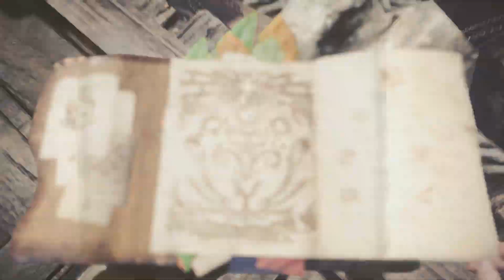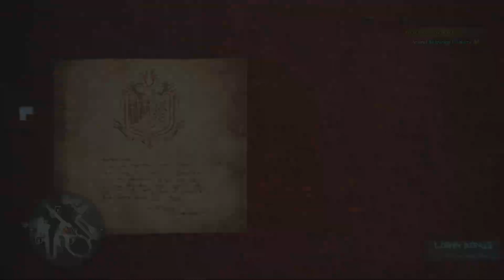Monster Hunter World (that is hard!)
hunting down monsters are hard.